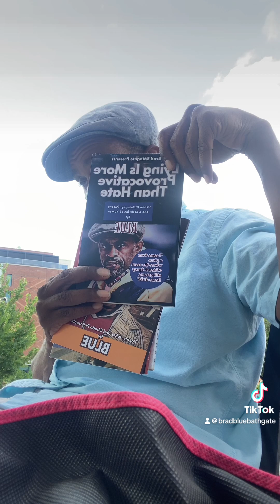Frank Martin Quit... basically